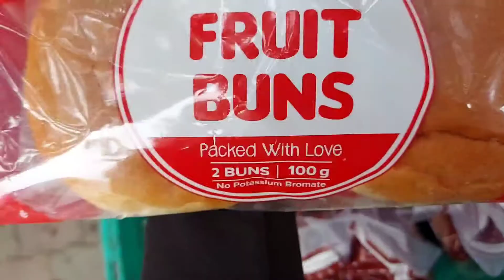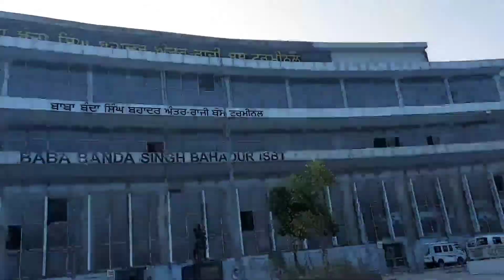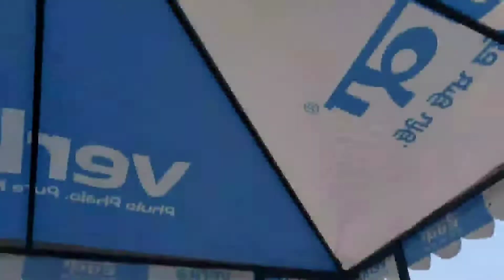मैं अकेले खीर खाने गया (Part 1)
मैं  अकेले   खीर   खाने  गया